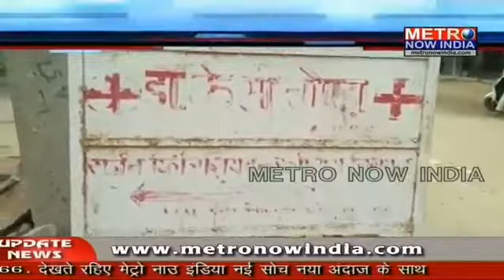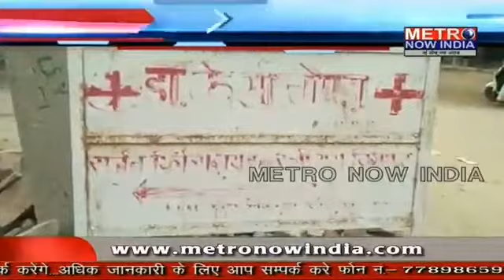जोधपुर के सालावास गाँव मे झोला छाप डॉक्टर ने ली महिला की जान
ब्यूरो चीफ पाबुराम सरगरा जोधपुर